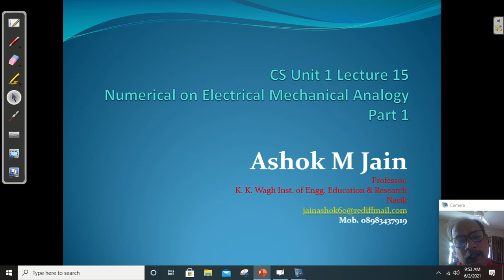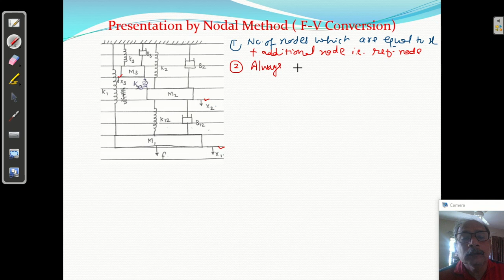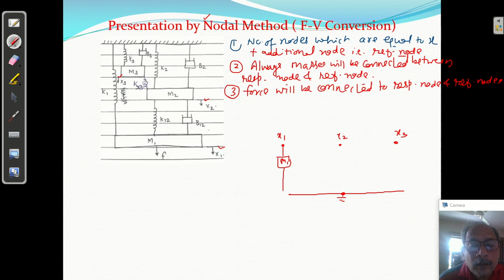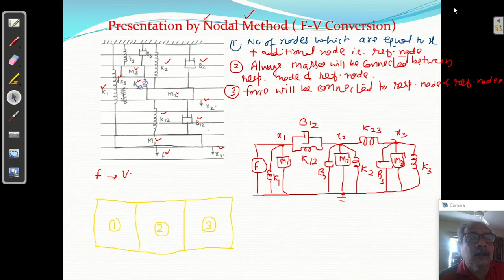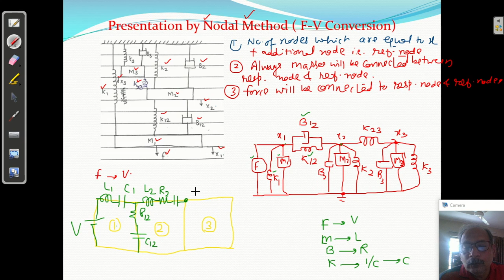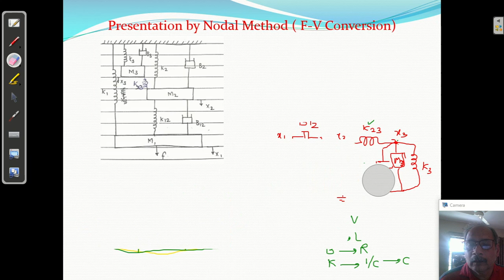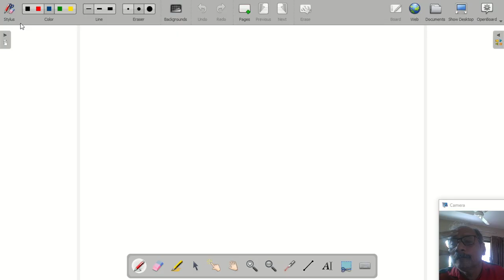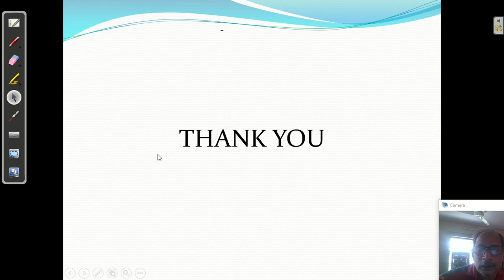Control System 1 | Numerical on Electrical Mechanical Analogy Part 1| Unit 1-15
1: Network Analysis
2: Basics of Electrical Engineering
3: Electrical Machines
4: Control System 1

Subject : Control System 1

Video 14
Title
Control System 1 |    Electrical Mechanical Analogy Part 2| Unit 1-14

Happy Learning : )